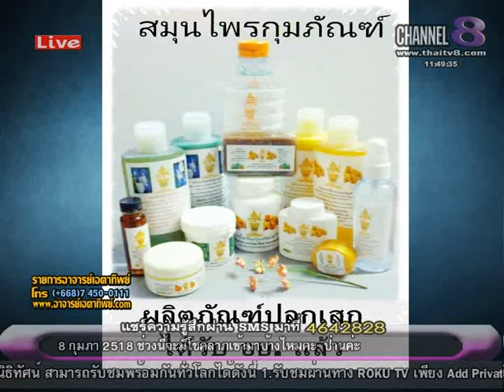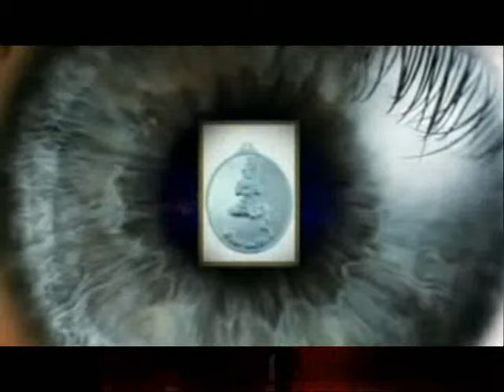ช่อง8 รายการอาจารย์เอตาทิพย์ 24-06 -58 เบรก 2